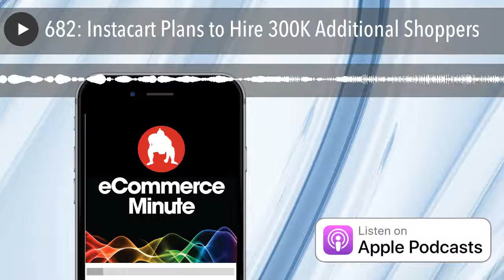682: Instacart Plans to Hire 300K Additional Shoppers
To bring in new workers en masse, Instacart says it's opening up waitlists for shopper positions across the country.
Hosts:
John Suder (@johnsuder) Producer and Director of Marketing at SUMO Heavy
Brittany Blackman (@BrittanytB) Writer and Junior Marketing Coordinator at SUMO Heavy
About the eCommerce Minute:
The eCommerce Minute is a production of SUMO Heavy, a digital commerce and strategy firm located in Philadelphia and Brooklyn, NY.